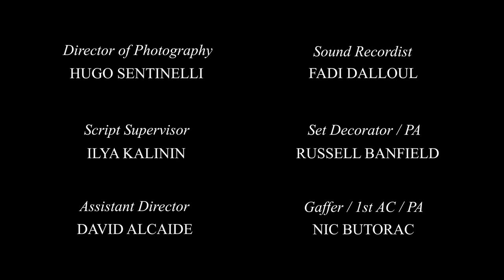A Dark Secret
A woman has a strange experience at her first night at her new boyfriend's apartment.

CAST
Deanna Dressel as Blanche
Leonardo Favour as Nuit

CREW
Director/Writer/Producer - Tyler Livingston
Director of Photography - Hugo Sentinelli
Script Supervisor - Ilya Kalinin
Assistant Director - David Alcaide
Sound Recordist - Fadi Dalloul
Set Decorator / PA - Russell Banfield
Gaffer / 1st AC / PA - Nic Butorac